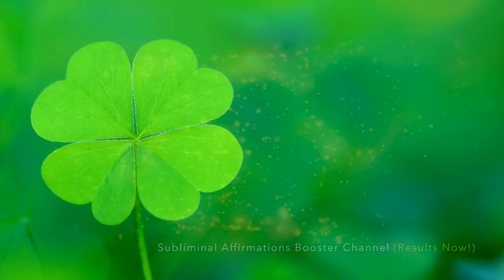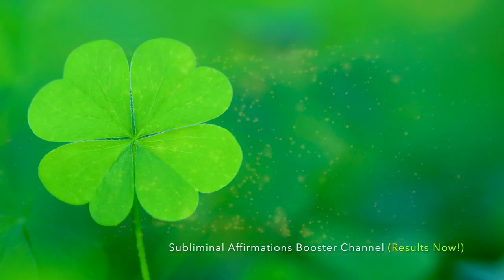EXTREME LUCK IN 10 MINUTES | SUBLIMINAL AFFIRMATIONS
🌱 "The events in our lives happen in a sequence in time, but in their significance to ourselves they find their own order the continuous thread of revelation." Eudora Welty

🌱 "The time is always right to do what is right." Martin Luther King Jr.